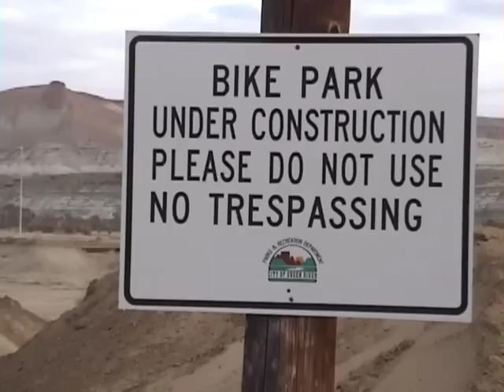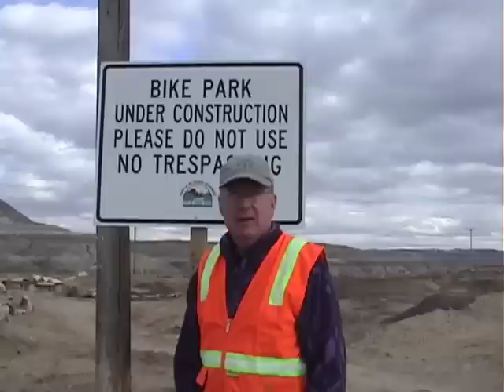I helped build the green river bike park!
Meet some of the volunteer crew building the Green River Bike Park in the city of Green River, Wyoming.